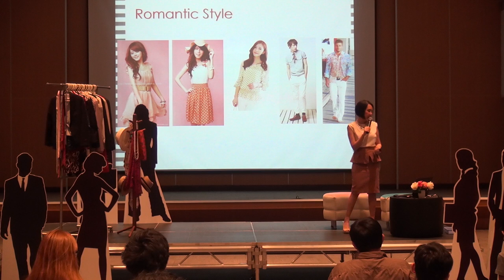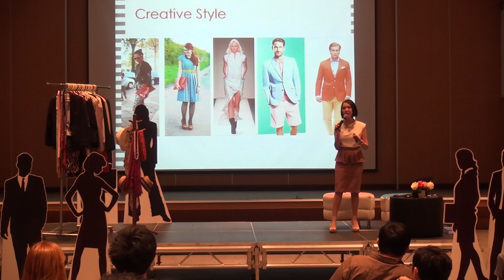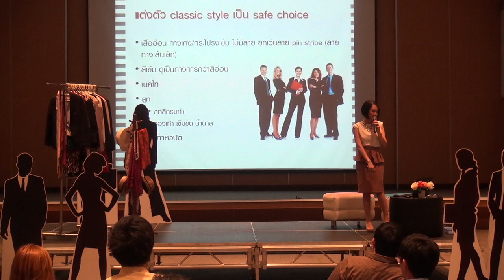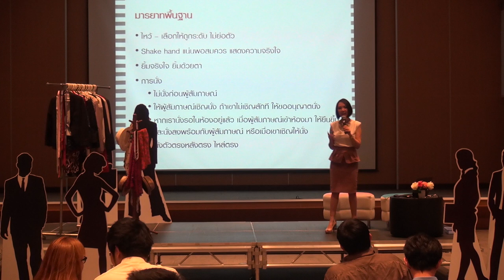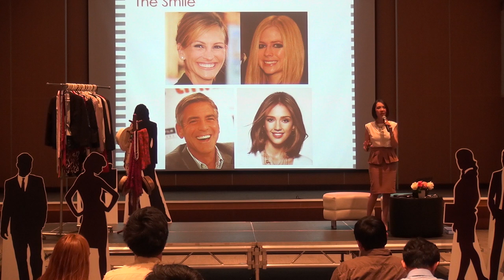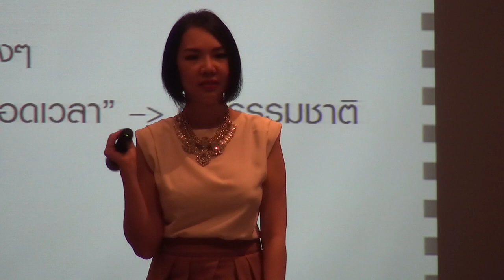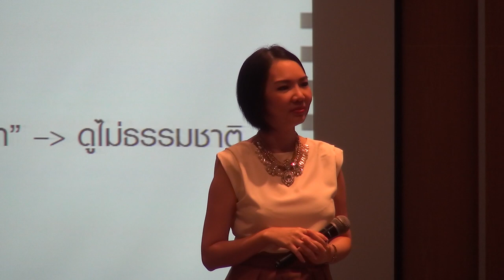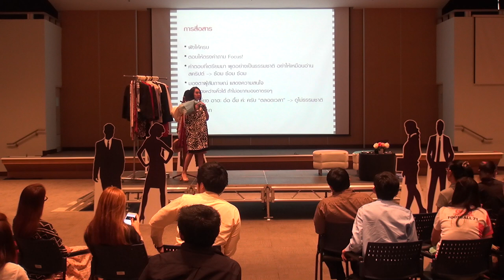Career Coaching: ภาพลักษณ์ใช่ แบรนด์ชัด ทางลัดสู่ความสำเร็จ (3/3)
การสัมมนาเรื่อง Career Coaching: ภาพลักษณ์ใช่ แบรนด์ชัด ทางลัดสู่ความสำเร็จ วันเสาร์ที่ 2 เมษายน 2559 เวลา  10.00 – 12.00 น. ห้องออดิทอเรียม ชั้น 1 บ้านวิทยาศาสตร์สิรินธร อุทยานวิทยาศาสตร์ประเทศไทย

ขอเชิญร่วมหาคำตอบว่าภาพลักษณ์ “ใช่” ช่วยให้ได้งานภายใน 3 นาทีได้อย่างไร การแต่งตัว “ดี” ดึงดูดโอกาสและงานที่น่าสนใจอย่างไร ร่วมค้นหาสไตล์การแต่งตัวให้เหมาะสมกับตัวเอง รับฟังตัวอย่างการปรับปรุงบุคลิกภาพจากการปรับการแต่งกาย เทคนิคการยืน เดิน นั่ง ที่ช่วยสร้างภาพลักษณ์ที่ดึงดูดความสนใจ และร่วมค้นหาความหมายของ Personal Branding และคำกล่าวที่ว่า “แค่ทำตัวเป็นแบรนด์ ก็ดึงดูดความสำเร็จแล้ว”